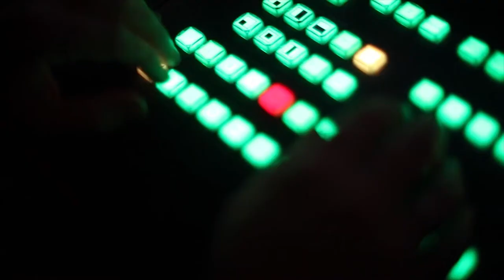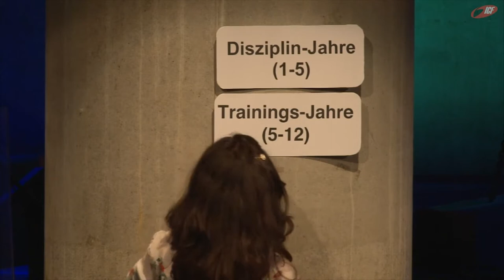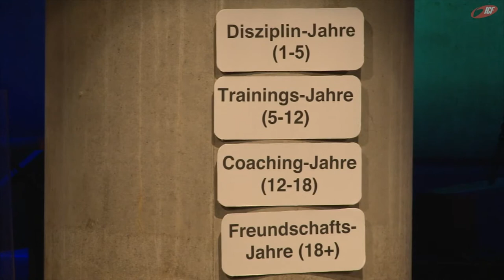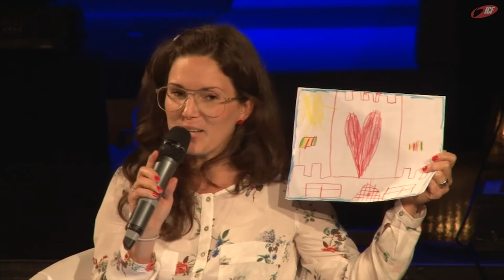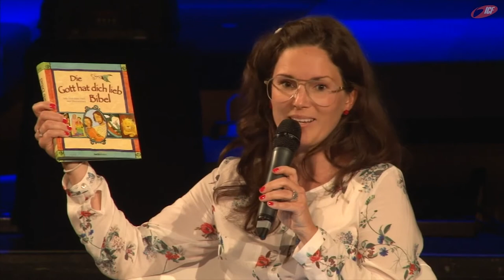Schwankend im Umgang mit seinen Kindern (ICF München Videopodcast)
Eine Predigt aus der Serie »David« mit Frauke & Tobias Teichen vom 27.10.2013

»Kaum eine Person der Bibel fasziniert die Menschheit so sehr, wie der »Hirtenjunge, der zum König wurde« - David. Ein treuer Hirte, loyaler Untertan, erfolgreicher Feldherr, mächtiger König, begnadeter Dichter - aber auch ein Lügner, Mörder und Ehebrecher. Lass dich inspirieren und herausfordern von Davids Leben.«